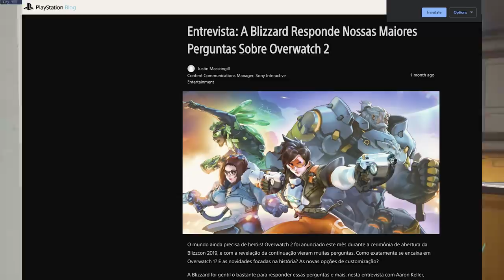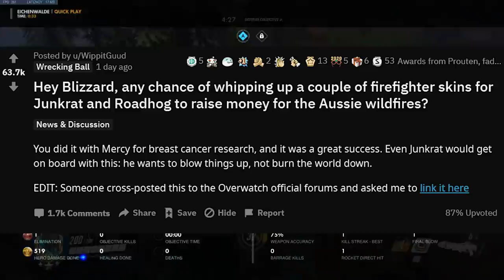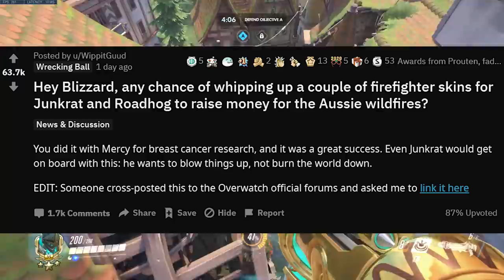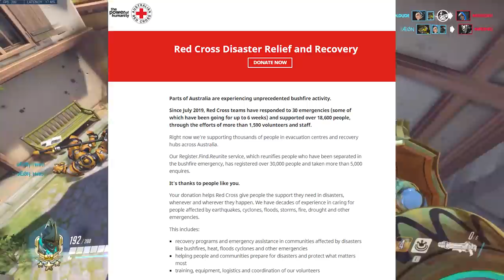PlayStation LEAKS Overwatch 2 Release Date - Echo, Baptiste Nerfs, MORE OWL Drama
Huge news roundup today a little bit of everything. Playstation may have accidently leaked the Overwatch 2 release date, confirming that it will come to PS4 is 2020. Echo's main attack ability appears to have been discovered in an old Geoff Goodman Post. Jeff Kaplan has confirmed on Reddit that Baptiste's immortality field should be getting a nerf on the PTR soon and the Overwatch League drama continues, with more casters leaving but also new ones being added. If you enjoyed the video please be sure to leave it a like and don't forget to subscribe and hit the bell icon to actually get notified when our videos go live.

Sources:
Overwatch 2

Uber leaving ?

Jonathan Spector. Director, Franchises, and Competition for Overwatch League.